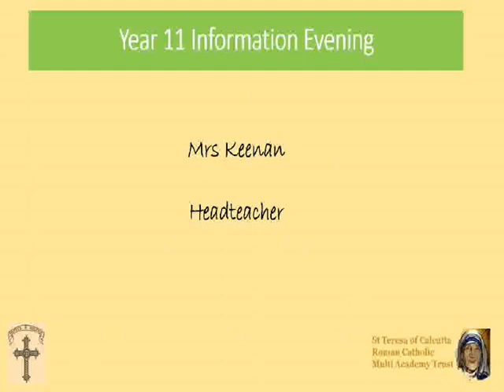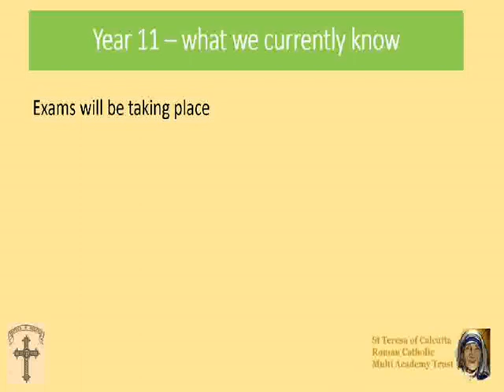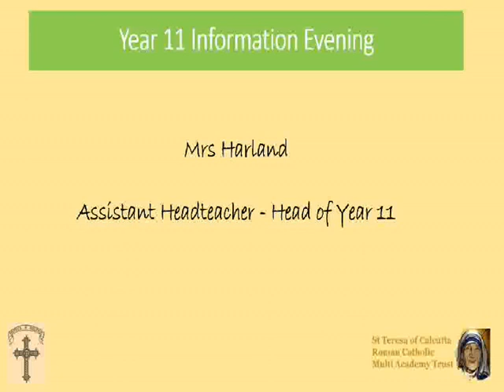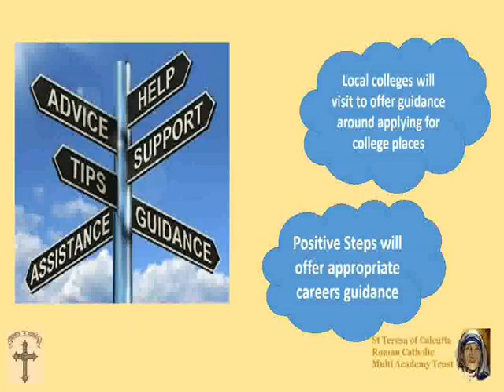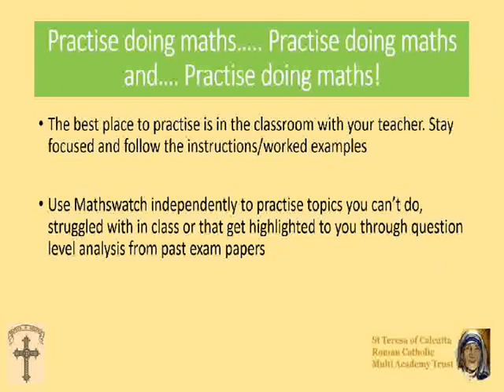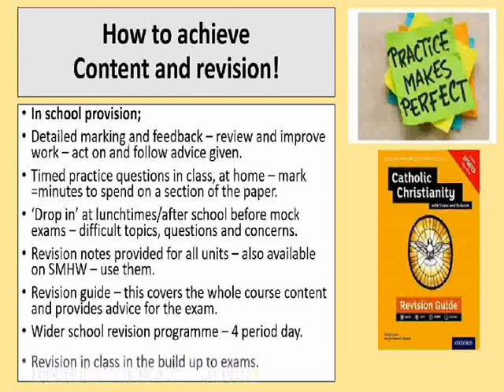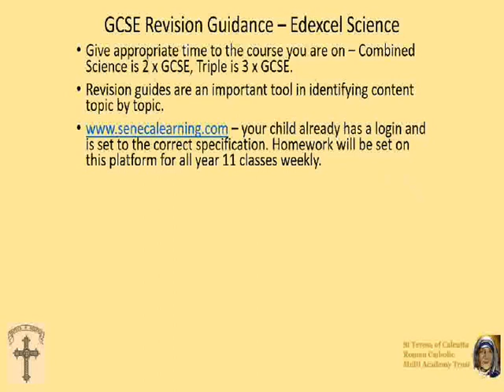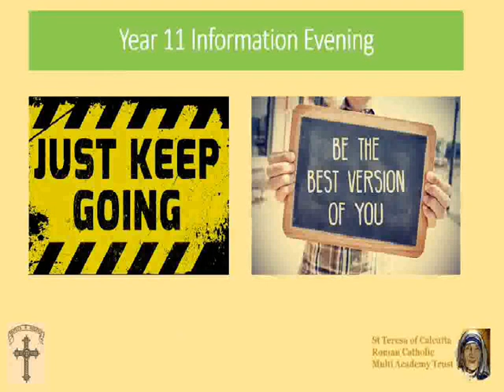Year 11 Information Evening - September